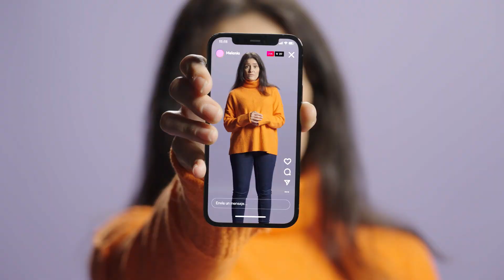Spot Sexting. Deputación Provincial A Coruña